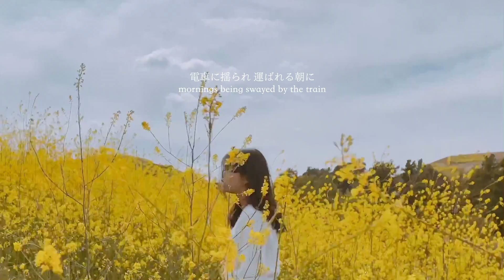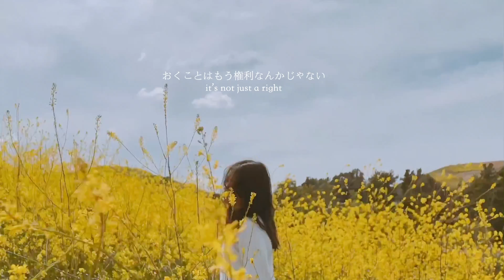スパークル (sparkle) - radwimps & kimi no na wa ost | cover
[headphones recommended]

piano, arrangement, vocals, filmography by eymii

finally, it’s finally up! I know a lot of you have been waiting on the full version of this cover and i’m so sorry to have kept you waiting but I wanted to put out something I could be proud of and my perfectionist self was… not having it. :( I just love this song so much, so I focused on that and ended up having so much fun filming, arranging, and recording! I hope I did it justice~

the lyrics are gorgeous so I wanted to do a translation, but since i’m not a native Japanese speaker, there might be a few mistakes! please forgive me for those (+ thank you to my friend xander for proofreading for me x)